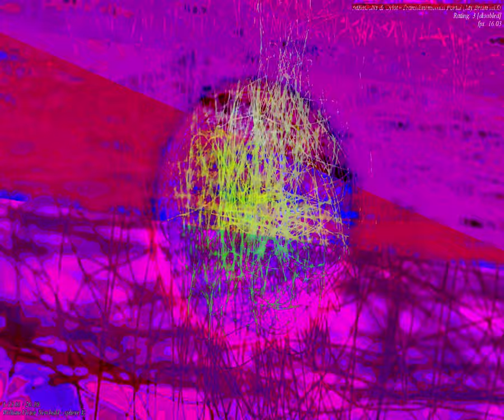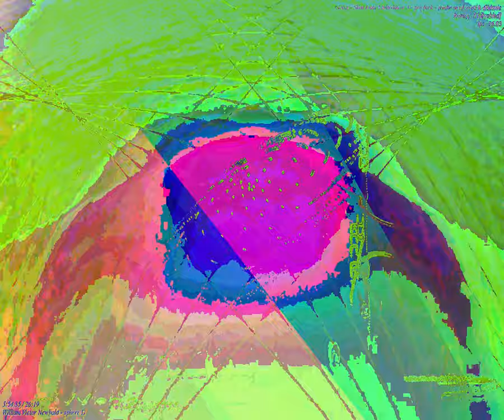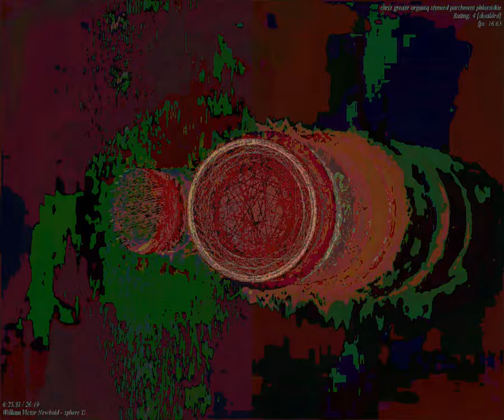[EPILEPSY WARNING] Movie 23 09 26 10h15m50s